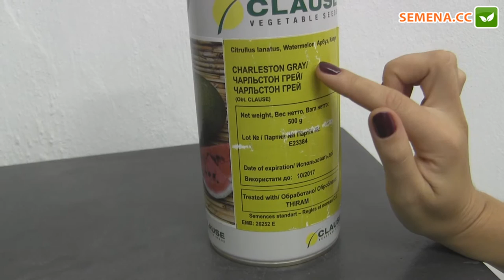Кавун Чарльстон Грей (Clause) Антифейк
А також за телефонами:
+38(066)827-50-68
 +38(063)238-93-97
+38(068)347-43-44